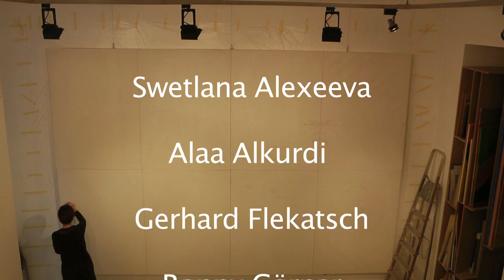50 heads for 50 years amnesty international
Live painting with 5 artists at art-com gallery in Vienna. Svetlana Alexeeva, Alaa Alkurdi, Gerhard Flekatsch, Ronny Görner and Tom Venning have not met before. Now, at the wonderful show "art for amnesty" they were painting simultaneously  on one huge canvas. The audience was watching with great interest for more than six hours.